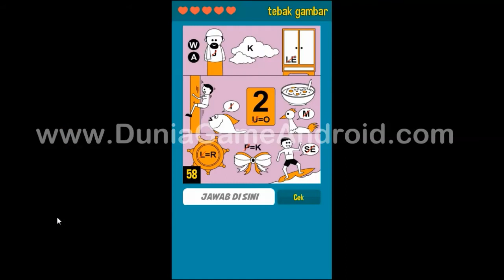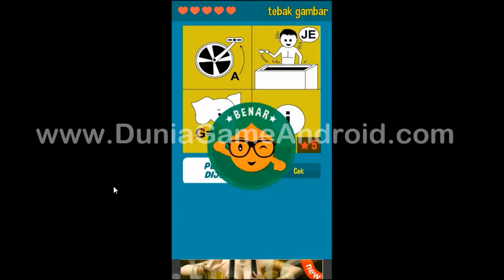Kunci Jawaban Game Tebak Gambar Level 17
Kunci Jawaban Game android Tebak Gambar level 17 buat kamu yang lagi stuck.

Untuk kunci jawaban game tebak gambar level lainnya bisa kamu dapatkan selengkapnya di